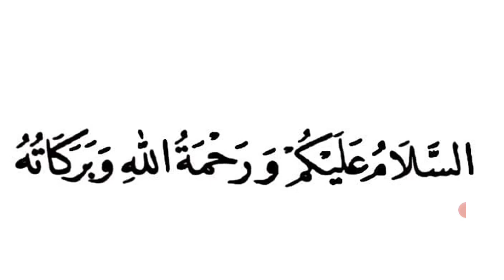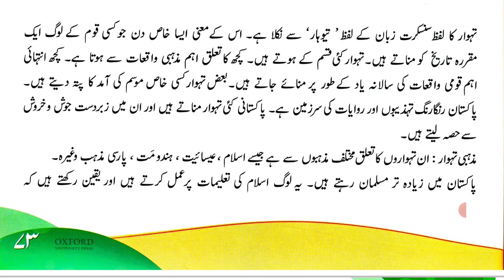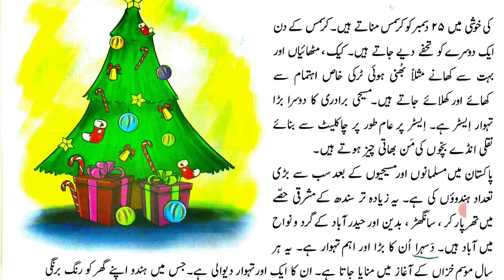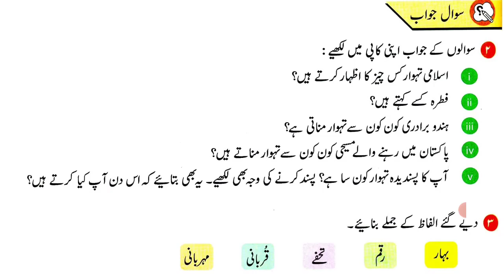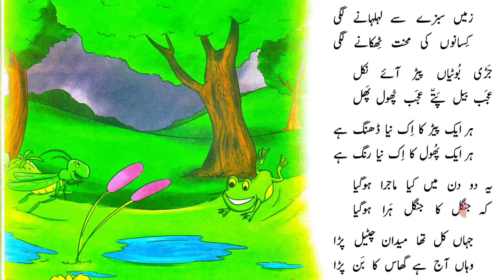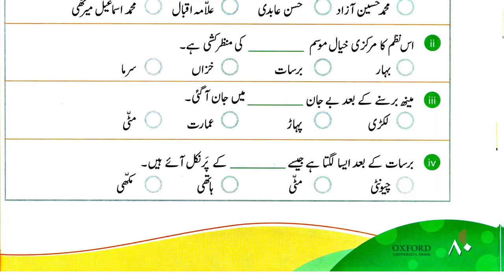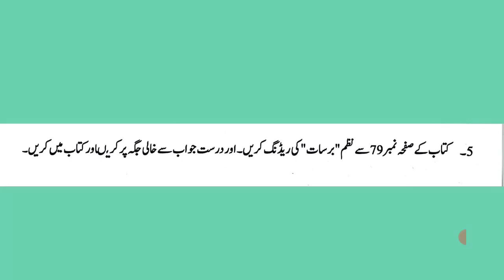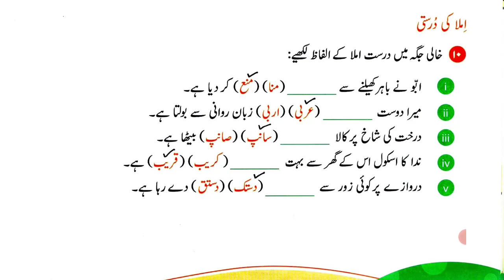Tahwaar - Urdu IV | HW15 - Class 5 - Unit 4 | Oxford | M.E School